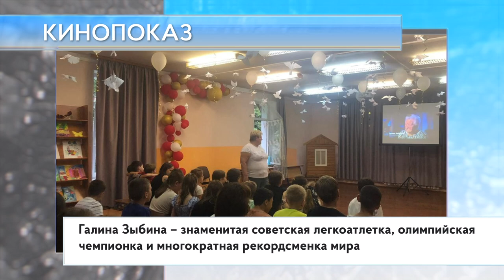Кинопоказ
Юным одинцовцам из школы №1 показали фильм «Девочка из блокадного Ленинграда». Кинолента была снятА в честь 90-летия легенды мирового спорта – Галины Зыбиной. Как отметила депутат партии «Единая Россия» Оксана Романовская – школьники прониклись историей легкоатлетки, а кинопоказ стал памятным событием в спортивной жизни ребят.